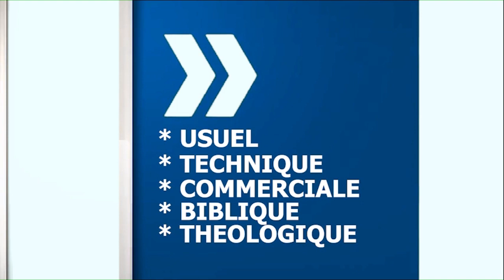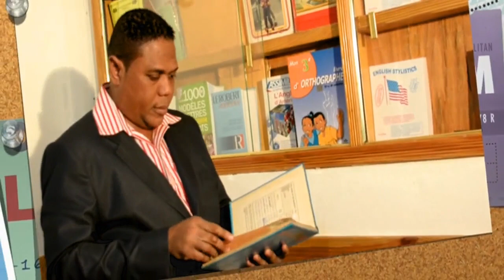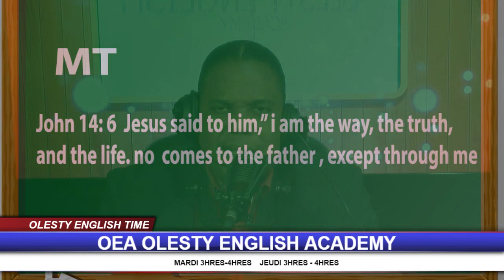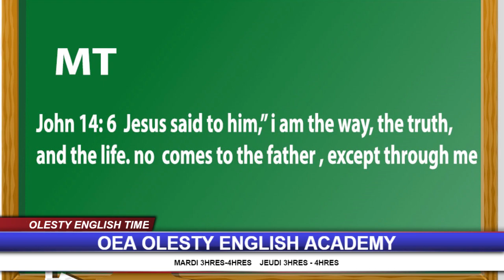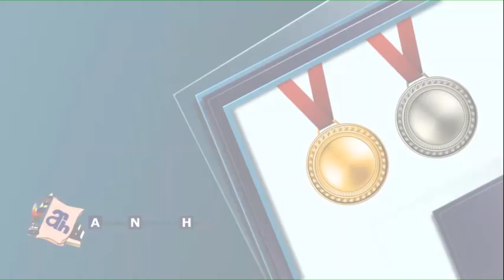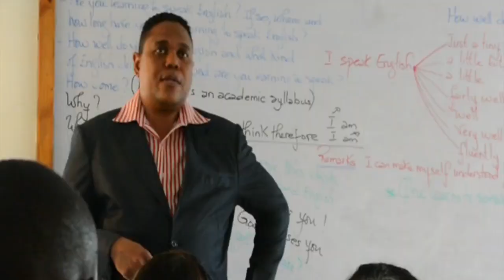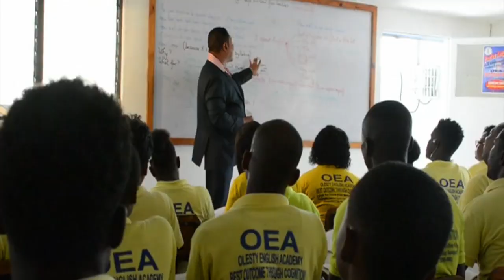TEACH OLESTY ENGLISH TIME LESSON #1